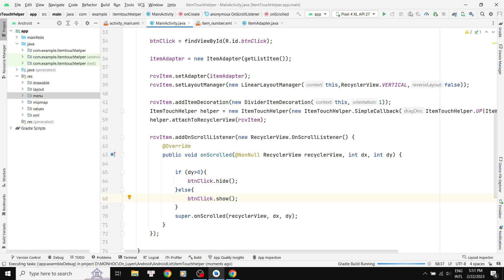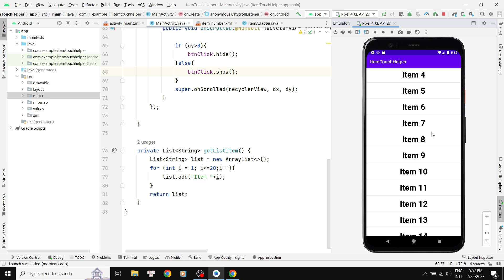vuốt RecyclerView ẩn hoặc hiện FloatingActionButton